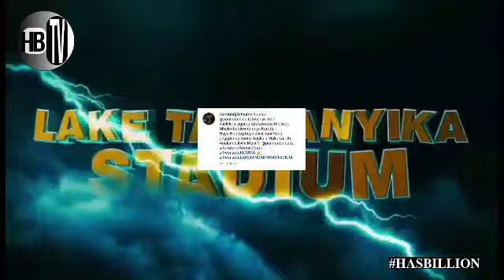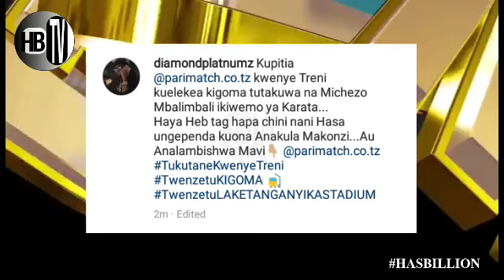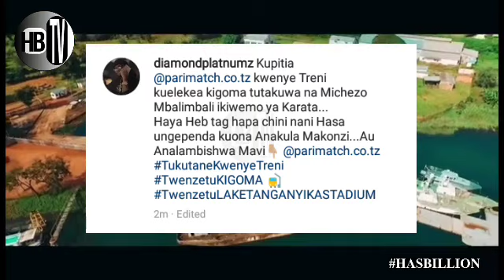DIAMOND PLATNUMZ Atangaza mchezo wa hatari zaidi kwenye TRAIN.../(MAVI HUYU...)